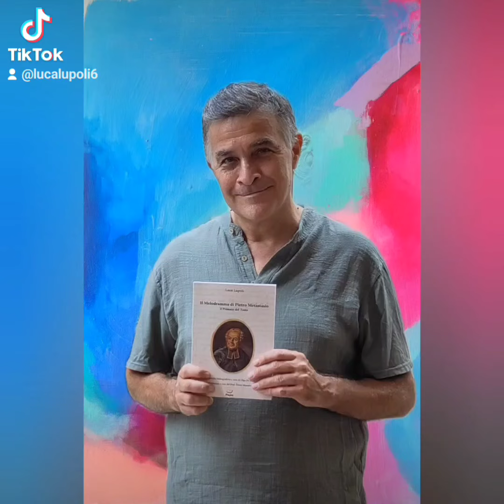operaclassica: Luca Lupoli, tenore presenta il suo libro alla Mondadori MA di Napoli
Lunedi 7 Ottobre 2024 ore 18:00 presso la Mondadori MA di Napoli, sita in via Santa Brigida 44/45 all'interno della galleria Umberto si terrà la presentazione del saggio di Luca Lupoli, tenore.